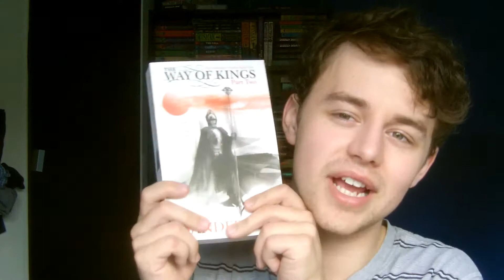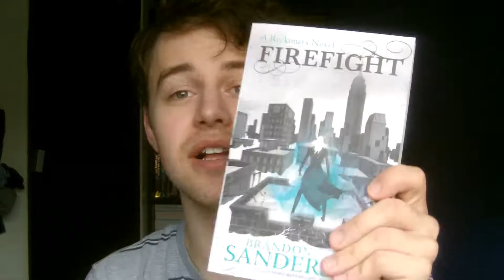SUMMER OF SANDERSON READALONG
General rules just read some Brandon Sanderson between 1st June and 31st August. That's it!